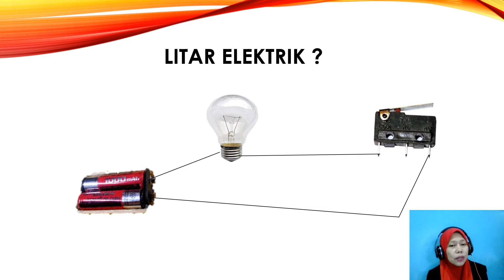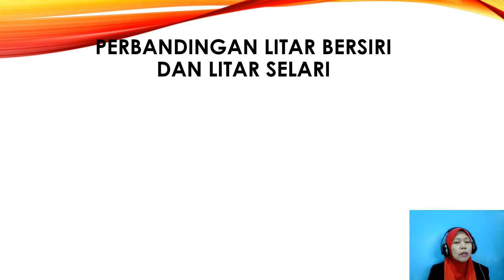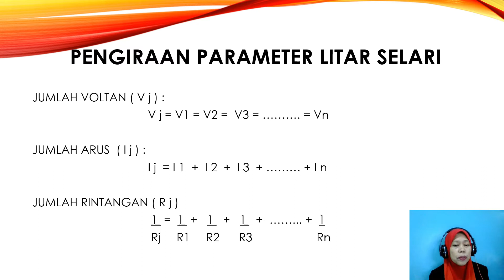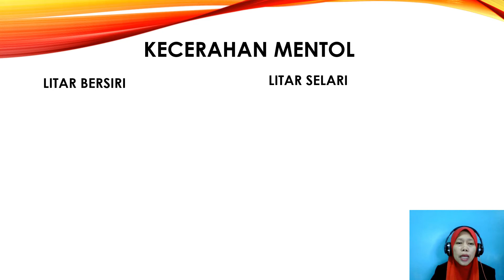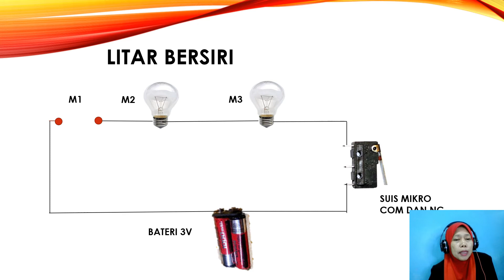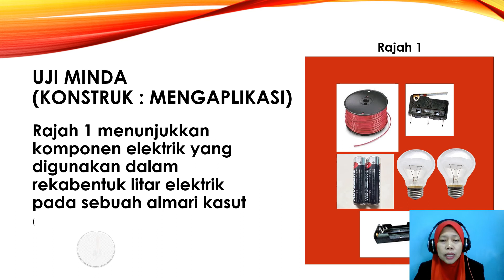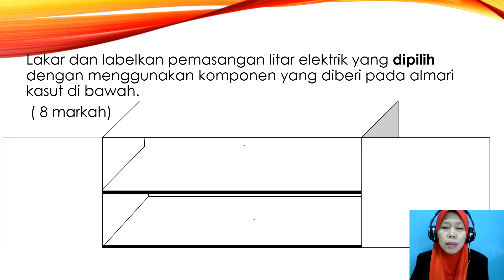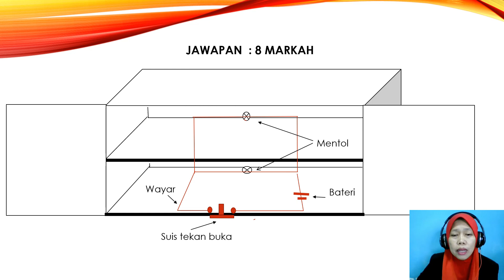Pengiraan Parameter Elektrik Dalam Reka Bentuk Litar : Perbandingan Litar Bersiri & Litar Selari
Reka Bentuk Dan Teknologi KSSM Tingkatan 2
Reka Bentuk Elektrik : 2.3.3 Membuat pengiraan parameter elektrik dalam reka bentuk litar bersiri dan selari. Video juga menerangkan analisis perbandingan diantara litar bersiri dan litar selari disamping memberi contoh soalan-soalan KBAT berkenaan dengan topik yang dibincangkan.
Murid perlu ada pengetahuan sedia ada berkenaan elemen litar elektrik, reka bentuk litar, hukum Ohm dan menjalankan eksperimen reka bentuk litar.